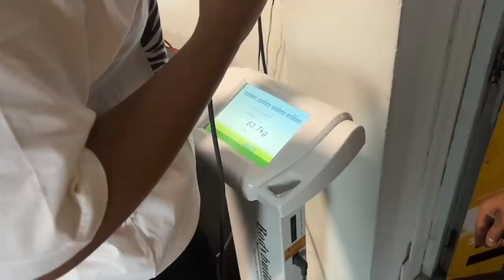IPL Vlog , Saumya is depressed 😓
Gaming channel-   @GamerzXsingh
Tech channel -  @Techky singh